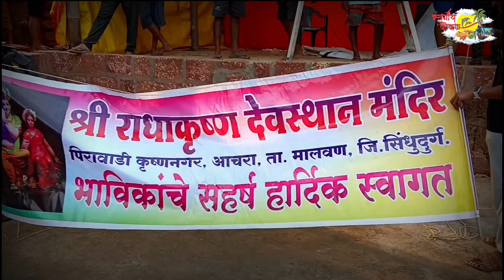शिमग्याची अगोदरची तयारी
नमस्कार,
        मित्रांनो मी पराग आणि तुमचे स्वागत आहे आपल्या "स्वर्गीय कोकण" या मराठी यूट्यूब चॅनेल वर असं कोकण जे माझ्या नजरेतून..
     मित्रांनो माझ्या गावचा म्हणजेच मालवण तालुक्यातील आचरा पिरावाडीचा आमचा गाभित समाजाचा शिमगा महोत्सव खूप मोठ्या थाटात साजरा केला जातो पाच दिवस हा शिमगा महोत्सव साजरा करतात गावातील अनेक चाकरमानी मंडळी या उत्सवाच्या निमित्ताने गावी येतात, भेटीगाठी होतात. आमच्या शिमला महोत्सवाचे परंपराच काही निराळी आहे आणि ती परंपरा आपल्या स्वर्गीय कोकण या चॅनलच्या माध्यमातून दाखवण्याचा एक छोटासा प्रयत्न आहे..
      मित्रांनो व्हिडिओ आवडला तर नक्की लाईक करा मित्रांमध्ये शेअर करा आणि जर चॅनेल वरती नवीन असाल तर चॅनलच्या बाजूच सबस्क्राईब बटन दाबून बेल आयकॉन ऑन करा जेणेकरून आम्ही अपलोड केलेले नवनवीन व्हिडिओचे नोटिफिकेशन तुम्हाला तात्काळ मिळतील...

आचरा पिरावाडी गाबित समाजाचा शिमगा
श्रीदेव चव्हाटा मांड
घुमटावरील नाट्यसंगीत
घुमट वाद्य कसं वाजवतात
घुमट
घुमटावरील शिमगा
कोकणातील शिमगा
कोकणातील पारंपारिक होळी
आचरा पिरावाडी
शिमगा
शिमगा गाणी
शिमगा कोकण
शिमगा गाणी 2024
शिमगा song
शिमगा मराठी चित्रपट
शिमगा status
शिमगा साँग
शिमगोत्सव
शिमगा स्टेटस
shimga
shimga song
shimga song marathi
shimga konkan
shimga mashup
shimga new song 2024
shimga song dj
shimga palkhi dance
shimga palkhi song
shimga status
shimga 2024